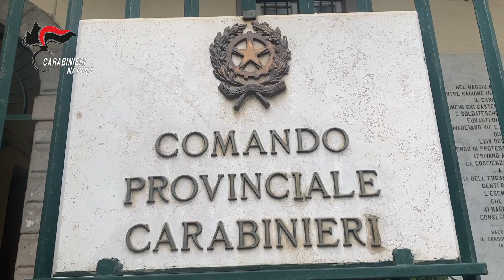Casandrino: arrestate 7 persone per traffico e detenzione illecita di sostanze stupefacenti